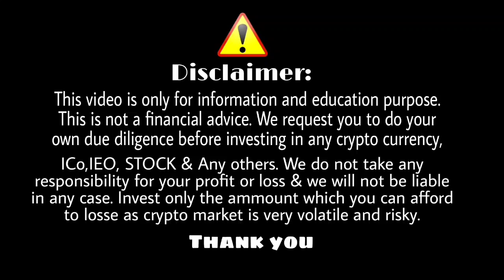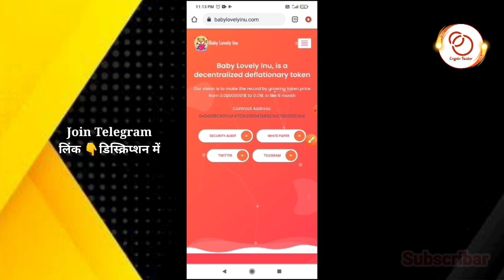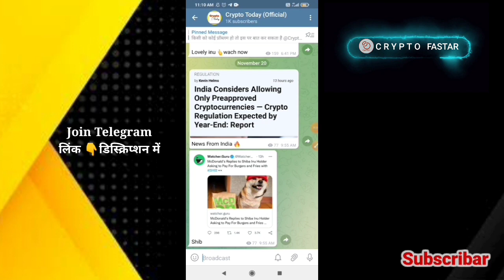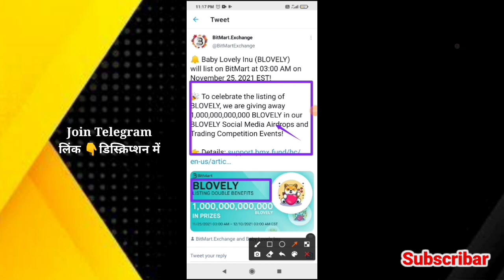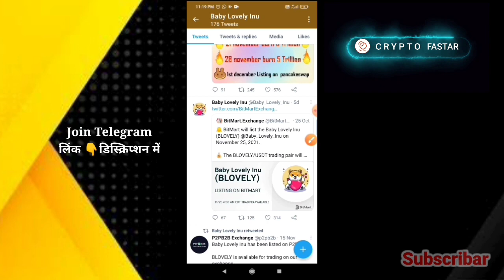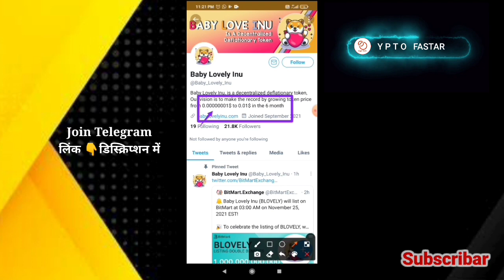Baby Lovely Inu Latest News || Baby Lovely Inu News ,lovely inu coin latest news,lovely inu coin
Hello Guy's,

 Registration Link👇🏻👇🏻👇🏻👇🏻👇🏻👇🏻👇🏻

BITCOIN,BITCOIN,BITCOIN news,BITCOIN live,BITCOIN price,BITCOIN prediction,BITCOIN price prediction,